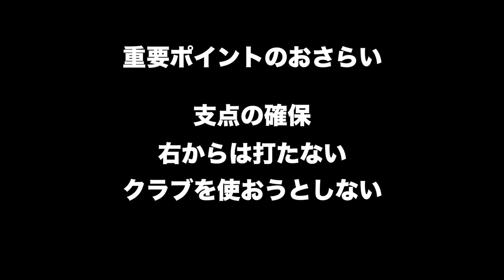【ゴルフスイングって何？】日本のレッスンでは言わない💦簡単にボールが打てる切り返しの条件🖐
ついに開設！！
山本道場・ちさとの部屋

山本誠二

‹所属選手›